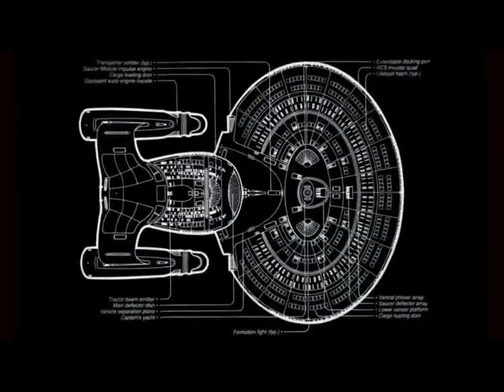2006-05-02 - Star Trek Horizon - teaser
First teaser for Star Trek Horizon fanseries

Concept: Ryszard "Pah Wraith" Rodzynkiewicz; CGI/animation: Piotr "stark" Staszkiewicz, Adrian "Rascal" Miskiewicz; Compositing: Piotr "stark" Staszkiewicz; Music: Bazyli "NIXin" Brzoska; Edited by: Dominik "Domko" Kocuj; Cast: Rafał "AHM" Dębski, Ryszard "Pah Wraith" Rodzynkiewicz, Dominik "Domko" Kocuj, Bartłomiej "scimitar" Skucha, Piotr "stark" Staszkiewicz